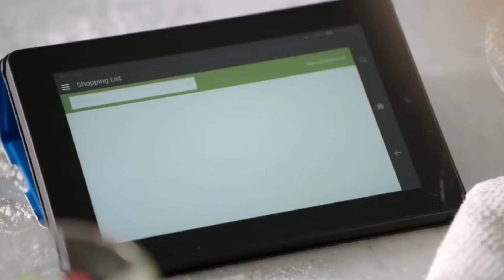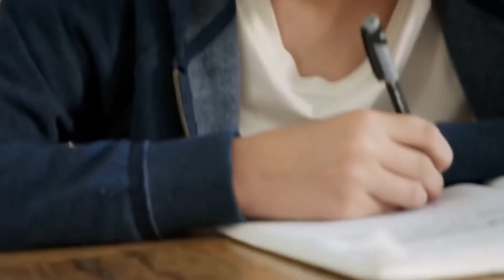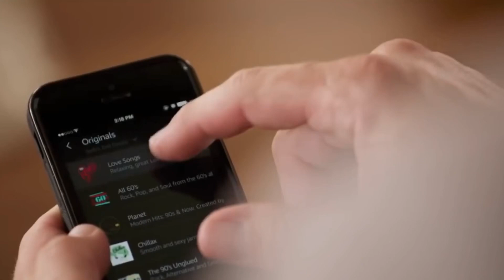Amazon Echo | Micheal Afton Edition | Sorry For Breaking Your Mind | By Micheal Afton